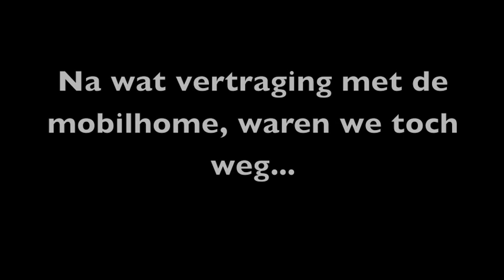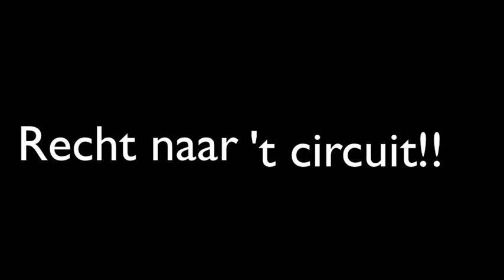70 cycle run 2012